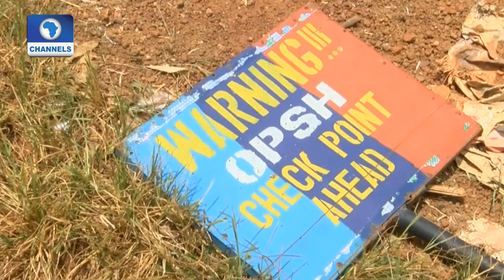Military Confirms Killing Of Ex-Plateau HOS